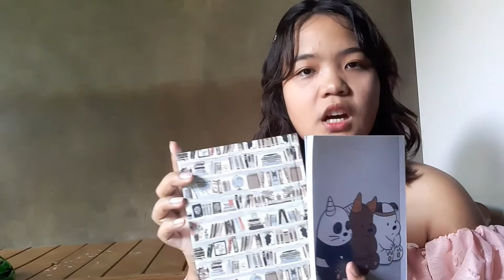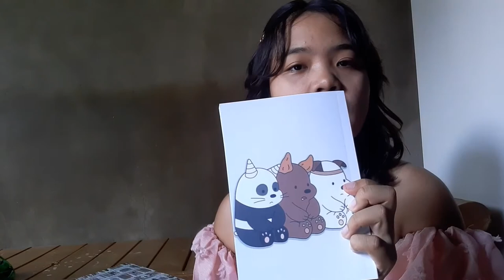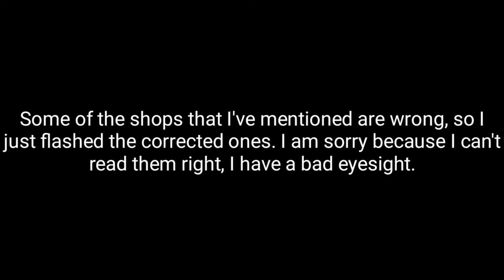SHOPEE HAUL 2019 (ACCESSORIES, BAGS, ETC.) | Shei Samoy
GUSTO MO BANG MALAMAN KUNG SAAN KO SILA NABILI?

I can't find the heart fur anymore.